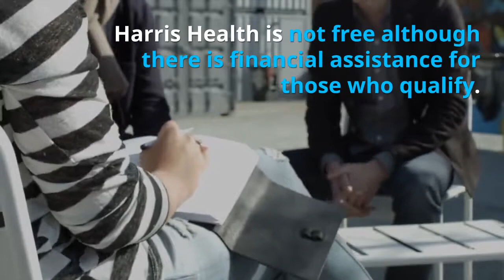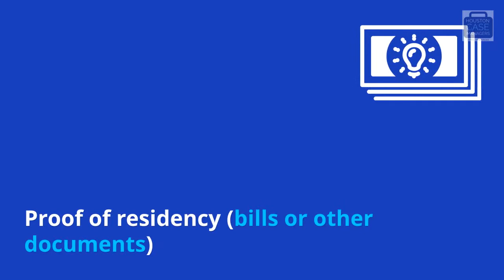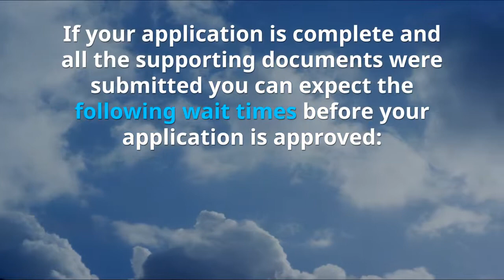How To Apply For Harris Health (Gold Card)? | Houston Gold Card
This video will walk you step by step through the process of applying for Harris Health System health coverage, formerly Gold Card.

For the link to find shelters, eligibility centers and additional documents needed follow this link:

If you work in health care here in Houston sign up for our email list to receive weekly health care resources to help your clients and office.